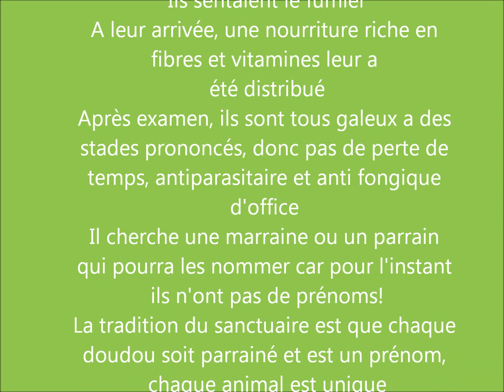Sauvetage de 10 cochons d'inde jetés dans la nature dans un carton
Hier nous avons été contacté suite à la découverte de 10 cochons d'inde sous la pluie dans un carton posé là au milieu de nulle part
Annonce mise sur Pet Alert 34 et vous êtes nombreux à avoir contacter le sanctuaire.
Bien sûr , nous avons répondu à l'urgence , merci Stephanie d'avoir été les chercher et de les avoir emmener .
C'est avec tristesse que j'ai découvert des animaux mal nutri , carencés, galeux qui se demandait où ils avaient attéris, ils sentaient le fumier .
J'ai du mal à comprendre que l'on puisse jeter des animaux comme ça parce que n'en veut plus!
Trouvé dans un carton trempé , heureusement une forte mobilisation leur a permis d'être en sécurité .
Il y a 6 femelles et 4 mâles dont de bébés de moins d'une semaine
Ils ont été déparasité chacun et eu un anti fongique
Distribution d'une alimentation riche car vu leur poids , ils n'ont pas mangé à leur faim
Agés de moins d'un an pour 2 femelles et 2 mâles
Agés de moins de 4 mois pour 4 femelles
Agés de 8 jours pour les 2 mâles (bébés
Aujourd'hui nous allons avoir besoin de vous pour leur faire oublier cette mésaventure
Actuellement comme la coutume le veut, nous recherchons donc des parrains et des marraines qui prendront soin d'eux en terme de nourritures et pourront leur donner un prénom chacun

Vous pouvez aussi les aider en faisant un don